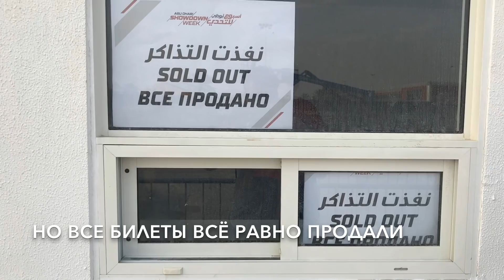Хабиб - Порье. Атмосфера перед боем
Репортаж корреспондента «СЭ». Земля вместо асфальта, все билеты проданы, папахи, арабские танцы.